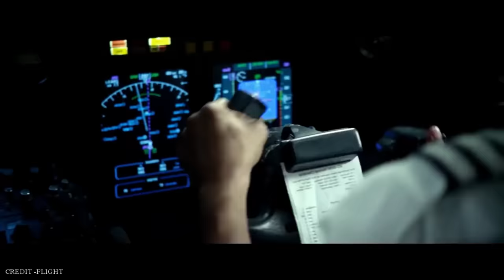दुनिया के 5 सबसे खतरनाक प्लेन Landings। 5 Most Dangerous Plane Landings in the World.